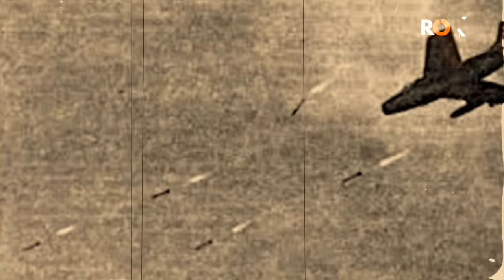1965 War Story | Ep16 | The PAF Airstrike on Pathankot Air Base | Sabre vs MiG | Roxen